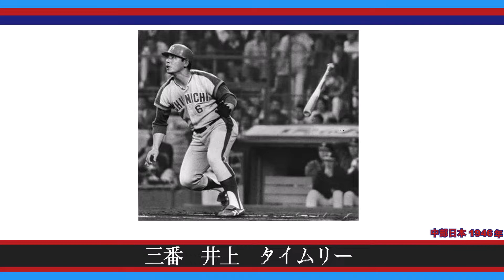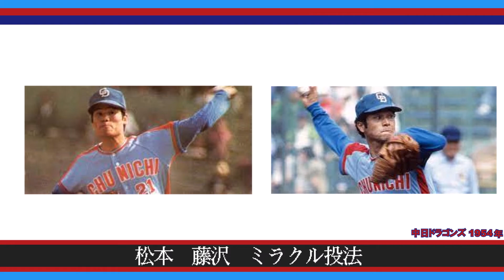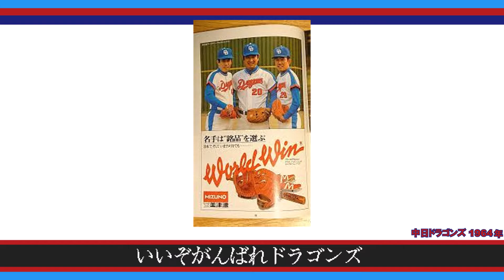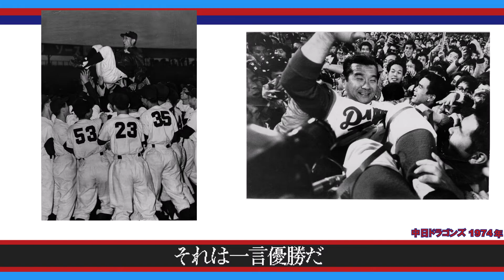燃えよドラゴンズ!79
歌：山本正之
作詞：山本正之
作曲：山本正之
編曲：神保正明
１．遠い夜空にこだまする
　　竜の叫びを耳にして
　　ナゴヤ球場つめかけた
　　僕らをジーンとしびれさす
　　いいぞガンバレ　ドラゴンズ！

２．一番　高木が塁に出て
　　二番　ギャレット送りバント
　　三番　井上タイムリー
　　四番　大島ホームラン

３．五番　ジョーンズクリーンヒット
　　六番　木俣が流し打ち
　　七番　田尾のヒットエンドラン
　　八番　宇野がスクイズバント

４．星野　高橋強気の勝負
　　松本　藤沢ミラクル投法
　　鈴木　小松の快速球
　　三沢も土屋も水谷も

５．力のスイング伊藤君
　　ガッツのかたまり石井君
　　ミートの天才藤波君
　　期待のルーキー川又君

６．不死鳥谷沢の弾丸ライナー
　　森本　谷木の代打陣
　　つづけ田野倉　大河原
　　華麗な守備の正岡も

７．トラを殺してクジラを食べて
　　つばめかわしてコイつって
　　そしてにっくきジャイアンツ
　　息の根止めて優勝だ

８．僕もあなたも願ってる
　　あの感激を待っている
　　それはひと言優勝だ
　　中監督の胴上げだ

　　ガンバレ　ガンバレ　ドラゴンズ！
　　燃えよドラゴンズ！